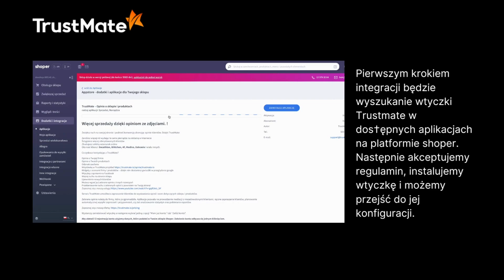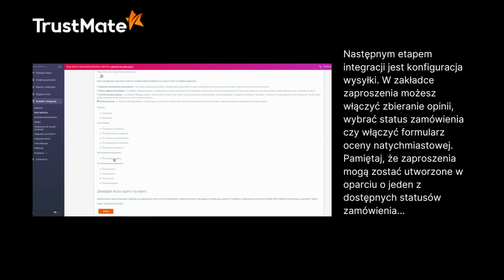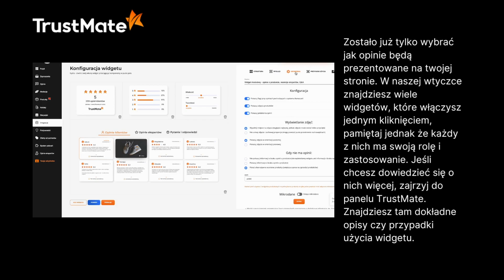Jak zintegrować TrustMate z platformą Shoper? Instrukcja krok po kroku.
Jako oficjalny partner Shopera, TrustMate oferuje jego klientom najbardziej zaawansowaną wtyczkę do zbierania opinii na rynku. Obsługujemy już kilka tysięcy przedsiębiorców korzystających z tego silnika sklepowego!